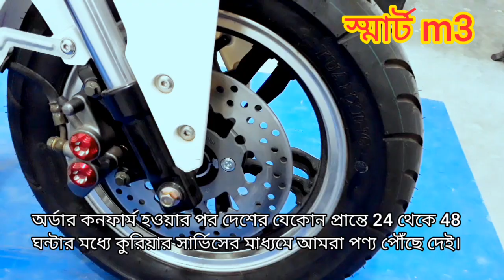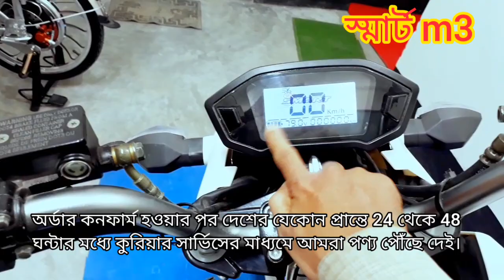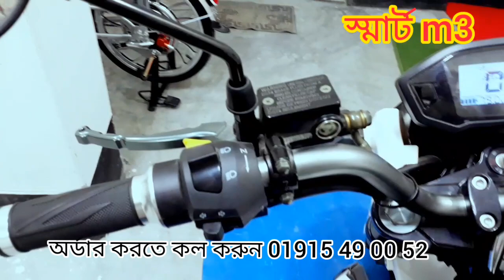স্মার্ট এম-৩ ইলেকট্রিক বাইক l smart M3 electric bike l betikrom trade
ইলেকট্রিক বাইক
খরচ খুবই কম মাত্র ৮ টাকার ফুল চার্জে
৯০ থেকে ১০০ কিলোমিটার।

- দীর্ঘস্থায়ী
- আরামদায়ক
- সাশ্রয়ী
- ঝামেলামুক্ত এবং
- আনন্দদায়ক

১০০ভাগ পরিবেশ বান্ধব এবং শব্দহীন।

Model Smart-M3
Prize:115000/=

মটরের ধরন : 72V1200W Brushless মোটর।
ব্যাটারি ক্যাপাসিটি : 72V32Ah লিড-অ্যাসিড
স্পিড মিটার : ডিজিটাল মিটার।
ব্রেক সিস্টেম (সম্পূর্ণ হাতে) :
সামনে এবং পেছনে : হাইড্রোলিক ব্রেক।
রিম ও চাকা : অ্যালুমিনিয়াম এ্যালয় রিম, টিউবলেস টায়ার।
চাকার সাইজ : সামনে-পেছনে ১২ ইঞ্চি টেকসই টায়ার
সর্বোচ্চ গতি : ৭০ কিলোমিটার প্রতি ঘন্টা।
প্রতি চার্জে চলবে : ৯০-১০০ কিমি ফুল চার্জে।
সর্বোচ্চ ধারণক্ষমতা : ১৬০ কেজি।
চার্জার ইনপুট : 110V/220V
চার্জে দিতে সময় লাগে :6-8 H
রঙ : সাদা,নীল।
গিয়ার : ১,২,৩ (তিন গিয়ার)
সম্পূর্ণ চার্জিং খরচ : ৮ টাকা ।
নেট ওজন (ব্যাটারিসহ) : ১৩২ কেজি।

অফিসের ঠিকানা:
৭৯/সি/৩, গেট-৩
বিবির বাগিচা,সালাফি মসজিদ গলি,
উত্তর যাত্রাবাড়ী।

Hotline: